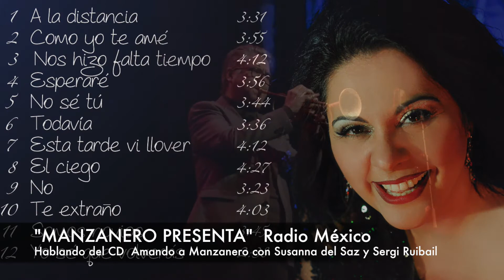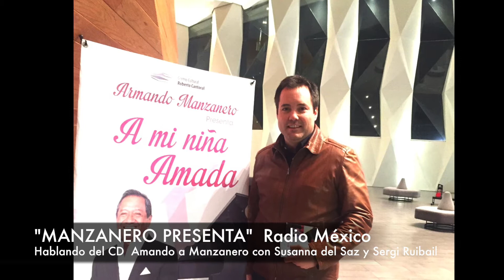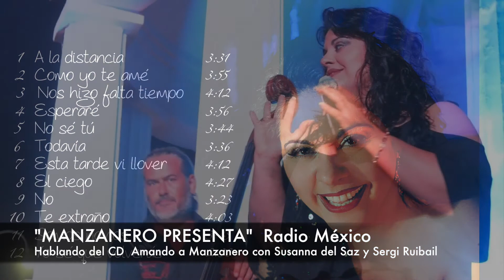MANZANERO PRESENTA . Radio México . Armando Manzanero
En esta ocasión se escucha la entrevista que el maestro tuvo con Sergi Ruibal y Susanna del Saz comentando el CD "AMANDO A MANZANERO" que la cantante catalana acaba de grabar.